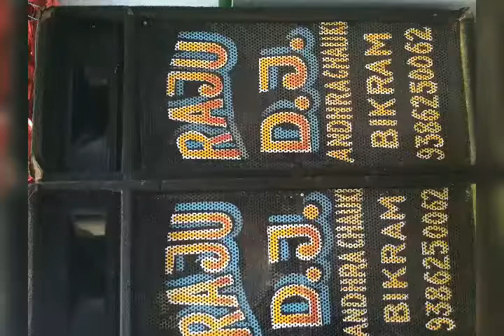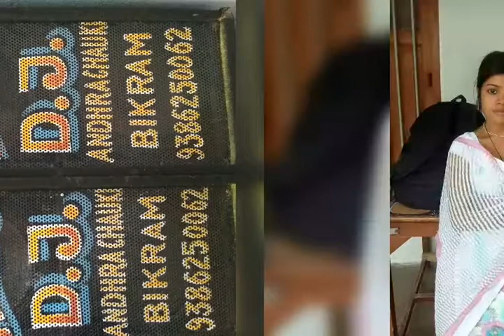Raju dj andhra chauki bikram patna bihar